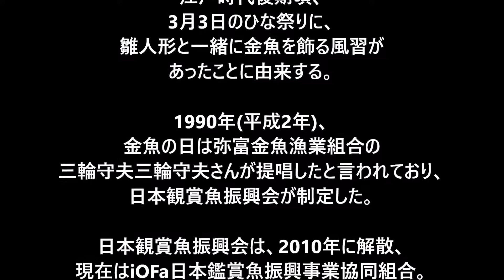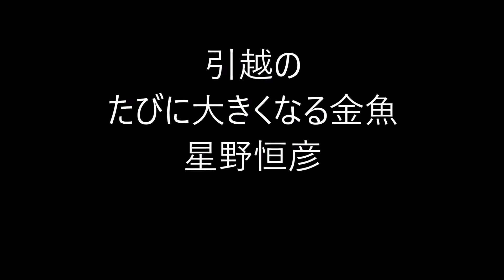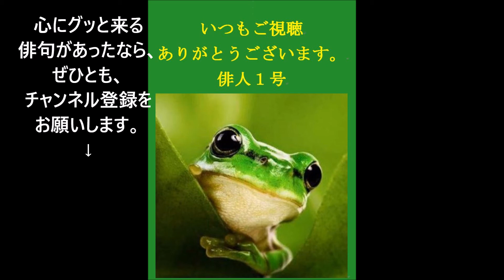3月3日。金魚の日。（俳句&カレンダー）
江戸時代後期頃、
3月3のひな祭りに、雛人形と一緒に金魚を飾る風習があったことに由来する。

1990年(平成2年)、
日本観賞魚振興会（現在のiOFa日本鑑賞魚振興事業協同組合）が制定した。

金魚は、
俳句においては夏の季語。

★Amazon・金魚★